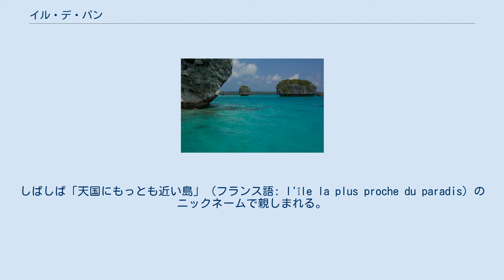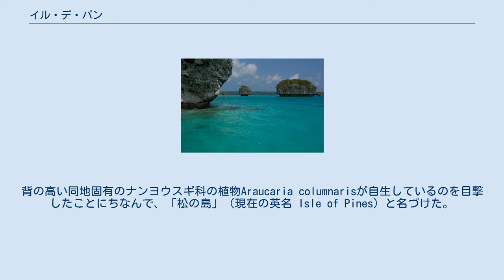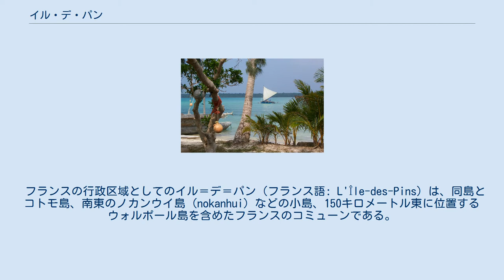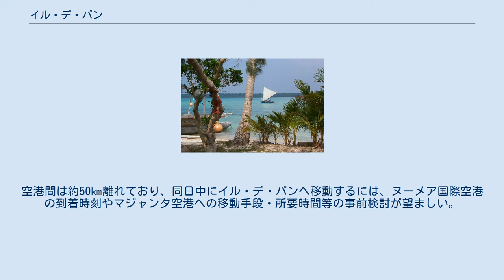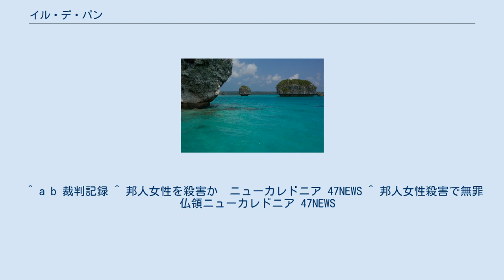イル・デ・パン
ニューカレドニア、イル・デ・パンのウピ湾。
 イル・デ・パン（フランス語: Île des Pins, カナック名 Kunyié）は、太平洋上に位置する島であり、ニューカレドニアの列島に存在するフランスの海外領土である。
同島を中心とした、ヌーヴェル・カレドニー準県（ニューカレドニア）に存在する同名のコミューンであるイル＝デ＝パンについても、本項で記述する。
 同島は、ヌーヴェル・カレドニー準県（ニューカレドニア）のコミューンであるイル＝デ＝パンの一部である。
しばしば「天国にもっとも近い島」（フランス語: l'île la plus proche du paradis）のニックネームで親しまれる。
日本では、その称号は森村桂の著作『天国にいちばん近い島』から、ロイヤルティ諸島の一部であるウベア島がそう呼ばれている。
色とりどりのラグーンでのシュノーケリングやスクーバダイビングで知られる。
数多くの種類の熱帯魚や珊瑚礁を、透明度の高い海水の中に見ることができる。
クニエ（Kunie、海の宝石箱）とも呼ばれる。
 同島は、 南緯22度37分 東経167度29分 / 南緯22.617度 東経167.483度 / -22.617; 167.483 に位置し、南北15km、東西13kmの大きさである。
ニューカレドニアの本島であるグランドテール島の南東、同準県の首都ヌーメアから約100キロメートル南東に離れている。
1,097メートルの滑走路をもつ空港（空港コード : IDP）を島内に有する。
ニューカレドニア・バリア・リーフに取り囲まれている。
 住民のほとんどは原住民のメラネシア人のカナック（市全域93.9%）で、島人口は2006年現在で約2,000人である。
1989年には1,465人であった。
 同島は動物に富み、オウカンミカドヤモリや、ヤモリの世界最大種ツギオミカドヤモリ等、ユニークな種が生息している。
島内固有の種のエスカルゴが生息し、島内でのみ食用に供され、島外への持ち出しは禁じられている。
 エンガ山（ンガ山、Puc N'Ga）は標高262mで、島内最高峰の山である。
幹線道路からの登山道がある。
 1774年、ジェイムズ・クックがニュージーランドへの2度目の渡航の際に発見した。
背の高い同地固有のナンヨウスギ科の植物Araucaria columnarisが自生しているのを目撃したことにちなんで、「松の島」（現在の英名 Isle of Pines）と名づけた。
クックは、上陸はしなかったが、住民が存在することを確認したといわれている。
1840年代にプロテスタントとカトリックの両宣教師が、白檀商人とともに上陸している。
 1853年にフランスが領有を宣言し、同時期に土着の島民たちがカトリックに改宗した。
1872年には、同国の流刑地（en:Penal colony）となり、パリ・コミューンから3,000人ほどの政治犯が送り込まれた。
1879年に全員が赦免され、本国に帰された。
 フランスの行政区域としてのイル＝デ＝パン（フランス語: L'Île-des-Pins）は、同島とコトモ島、南東のノカンウイ島 (nokanhui) などの小島、150キロメートル東に位置するウォルポール島を含めたフランスのコミューンである。
 コミューンの行政的機能は、同島内の南東地区の集落バオに置かれている。
バオは市庁舎、カトリック教会、学校、銀行（BCI カレドニア投資銀行）の存する同島の最大集落である。
サン＝モーリス湾を隔てた東側にはコトモ島と接している。
1989年から市長を務めるイラリオン・ヴァンデグーは、1870年に女王となったオルタンスを生んだ酋長一族ヴァンデグーの末裔である。
 おもな集落はほかに、クト湾・カヌメラ湾に面したクト、ウァメオ湾に面したコジュー、オロ湾に面したオロ等がある。
 ル・メリディアンホテル&リゾートがオロ地区に「ル・メリディアン・イル・デ・パン」を構えるほか、コジューやクトにホテルや地元のカナックたちが経営するバンガローがある。
コジューには島内唯一のダイビングサービスであるクニエ・スクーバ・センターがある。
 食料品店は島内にわずかに点在するのみで、スーパーマーケット等はない。
 イル・デ・パンの内陸にある空港とヌーメアの国内空港であるマジャンタ空港を、毎日数便のエール・カレドニーのプロペラ機が結ぶほか、高速船が週に3往復する。
離島へは定期船はない。
国際線はヌーメア国際空港（正...